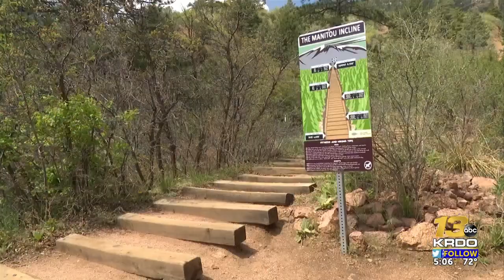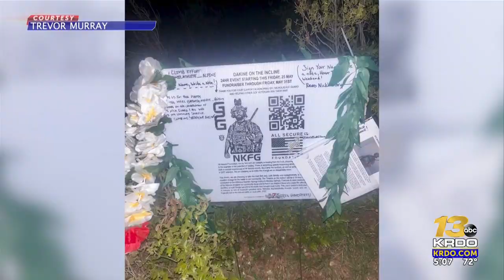A U.S. Army Special Forces veteran did the Manitou Incline to honor our Nation’s heroes